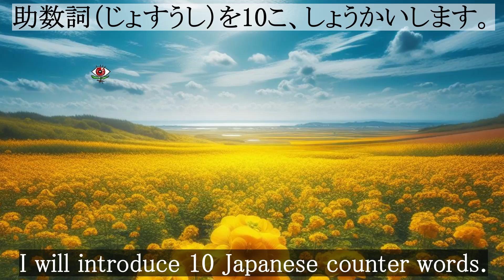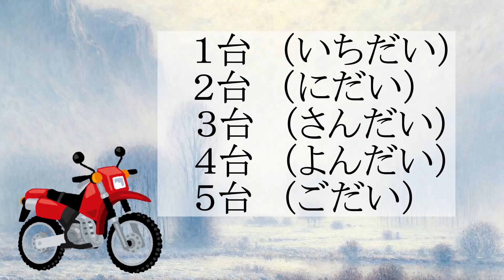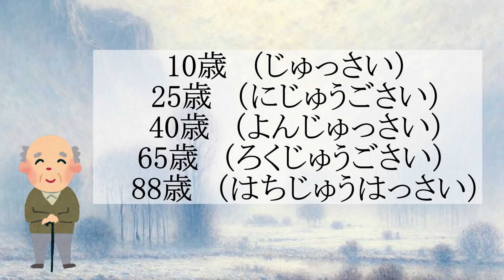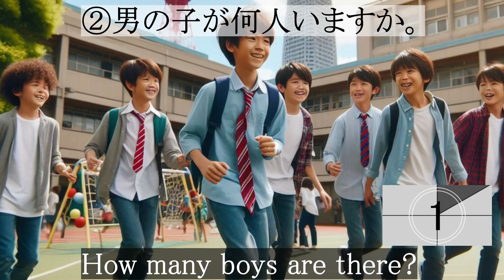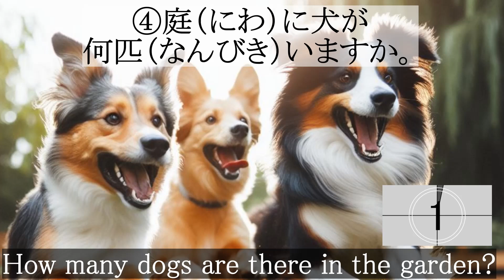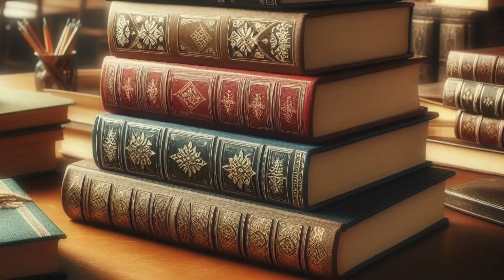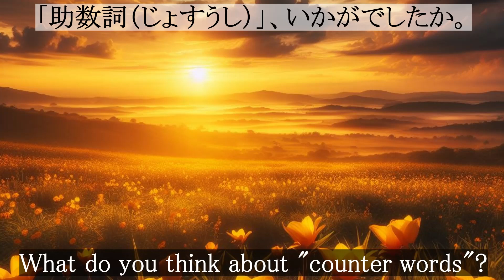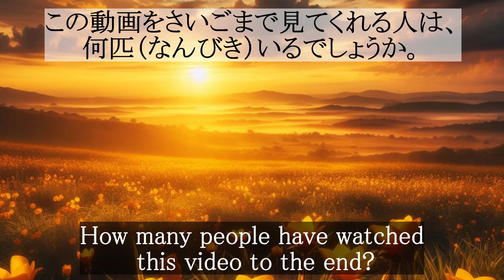【For N5】Let's count using Japanese measure words （数詞 すうし）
In Japanese, when expressing quantities, we use counters after nouns. Counters vary depending on the type of object being counted, and there are said to be hundreds of them. In this video, I will introduce 10 of the most commonly used measure words.

【Profile】
(Name)　Miyata Kushani ［宮田 九舎耳］
(Profession) A slightly crazy Japanese teacher